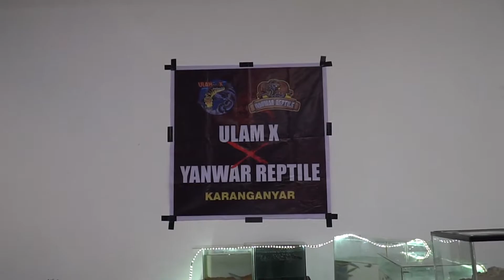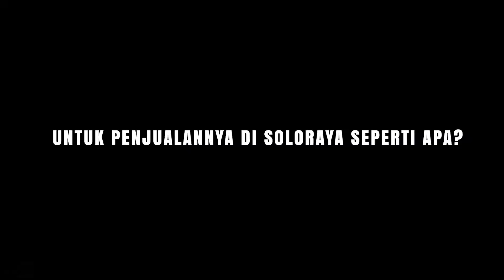Gecko, Reptil Unik Yang Bikin Gemes